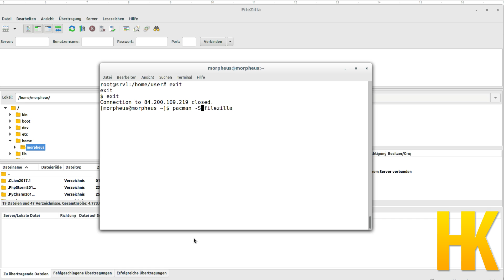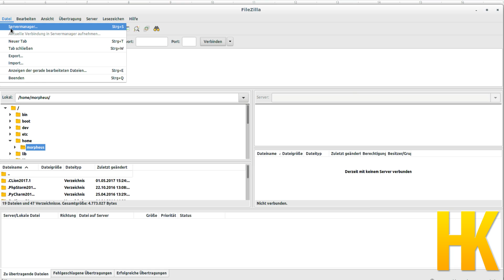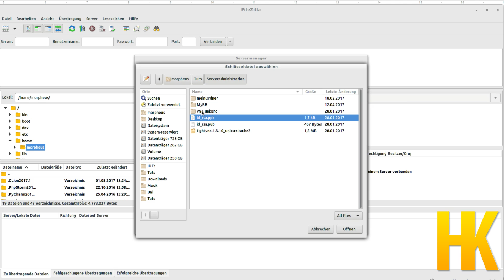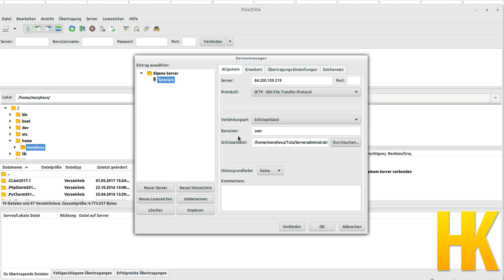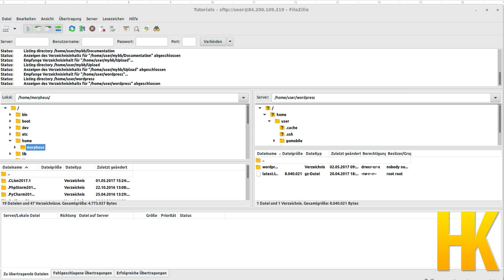Server einrichten - Secure File Transfer Protocol SFTP nutzen mit FileZilla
In diesem Tutorial nutzen wir unseren Server um via SFTP Dateien zu übertragen.